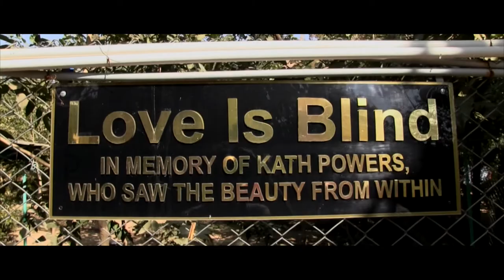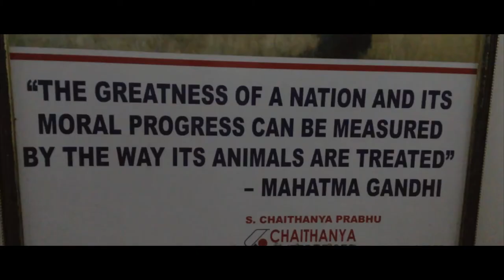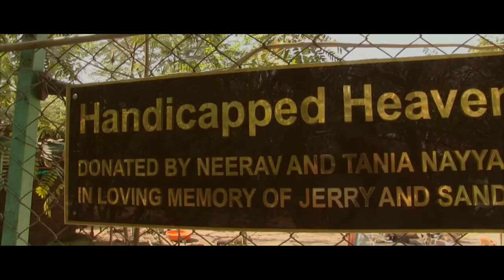Animal Aid Unlimited INDIA - A Finn and Fauna Mini Documentary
(2017)

Welcome to Udaipur, Rajasthan, India. Based here is an American family and their 50+ employees, dedicating their lives for a cause of love.